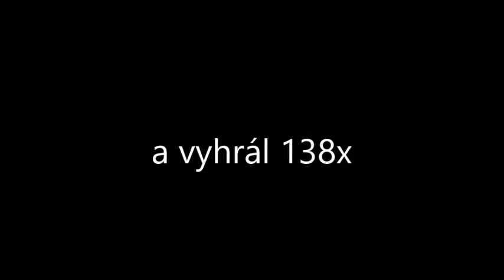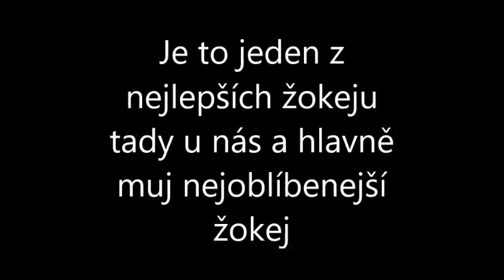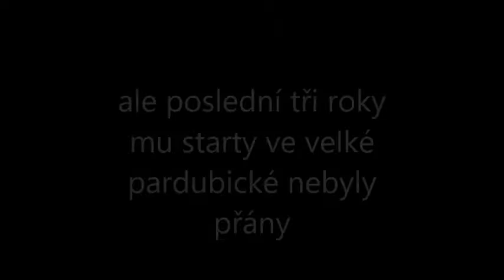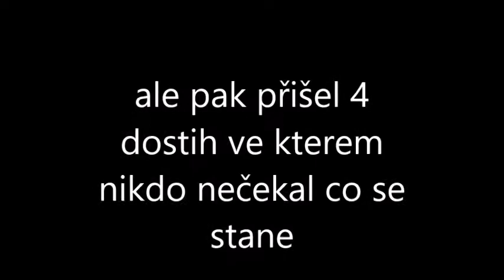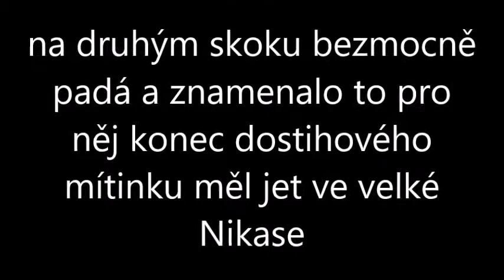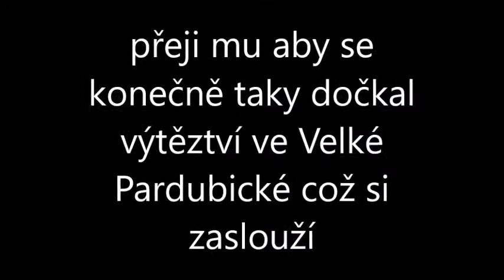♥Lukáš Matuský ♥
pro jednoho z nejlepších žokeju u nás